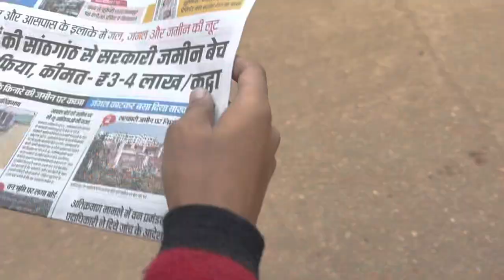Adityapur City' ❤️ |heart of jamshedpur | Vlog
Hello good morning guys...

yea mera 4th vlog hai I hope apko accha laga hoga .accha laga hai to like or comment kar dijeya ga . ap log mujhey jayada se jayada support kijeya jisse ki mai aage bhi or accha accha vlog laa saku.